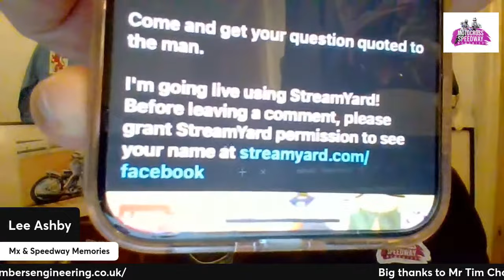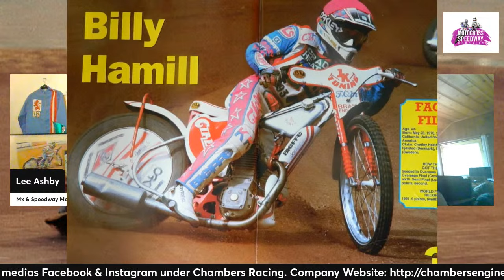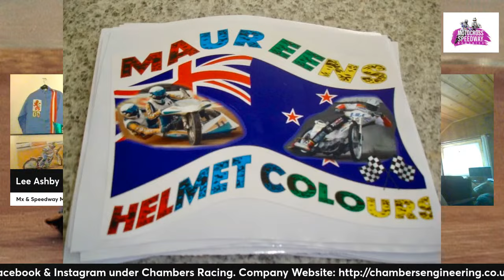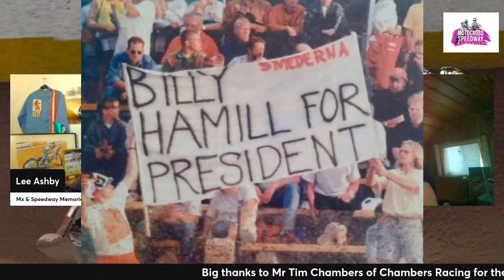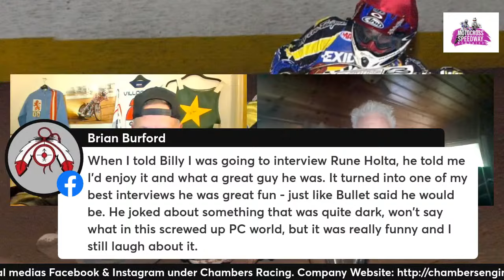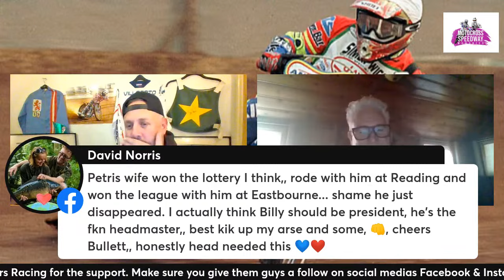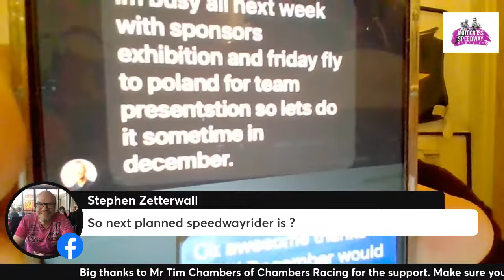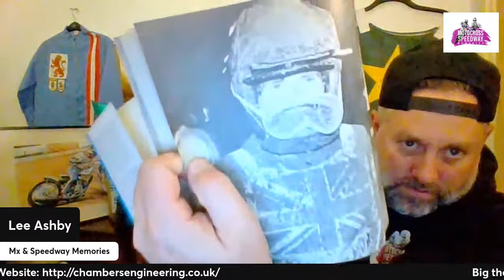Live with Mr Billy Hamill.....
Live interview with American Speedway legend the Bullet, Mr Billy Hamill!!!

It will be live at 7pm UK time on our YouTube channel, or Facebook group or page, or twitter. Hope to see you all there.

Come and get your question quoted to the man.